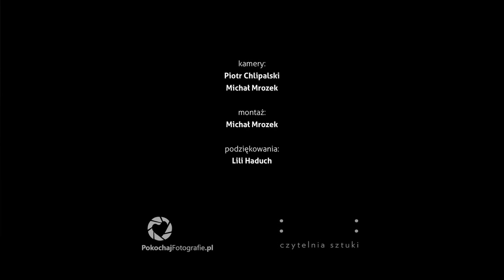Pokochaj Fotografię w Czytelni Sztuki - Wojciech Nowicki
Spotkanie i rozmowa z Wojciechem Nowickim autorem książki: "Dno oka. Eseje o fotografii", które odbyło się 17 grudnia 2010 w Czytelni Sztuki w ramach cyklu "Pokochaj Fotografię w Czytelni Sztuki". (jakość HD)